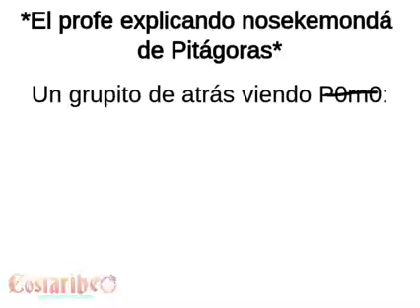El profe explicando nosekemondá de Pitágoras